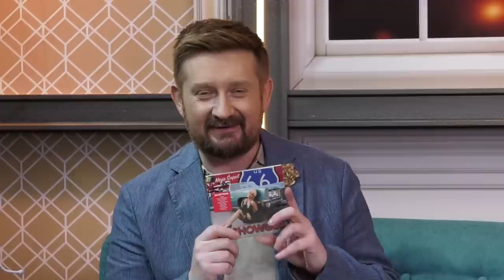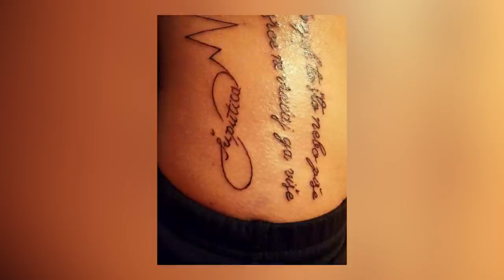DALIBOR PETKO SHOW - MAJA ŠUPUT - EMISIJA 06 - 06.05.2018.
Gost: Maja Šuput
Osim Maje u emisiji gostuju: Barabe, Saša Lozar, Uršula Tolj, Mario Roth,  Igor Barberić, Ivan Dražić Dragi, a očekuju vas i zanimljiva javljanja